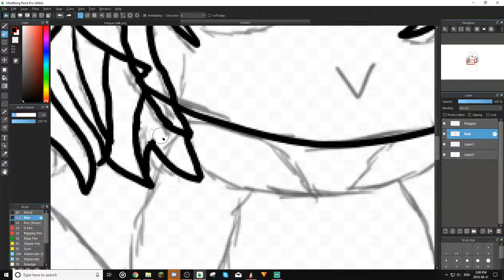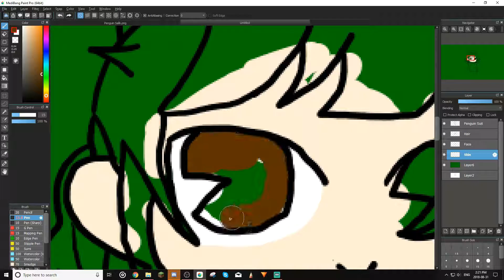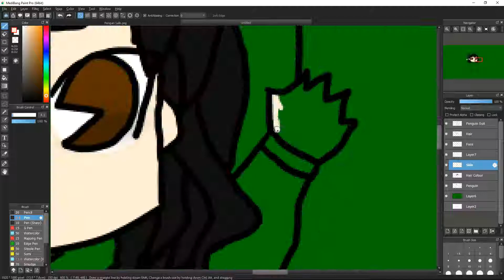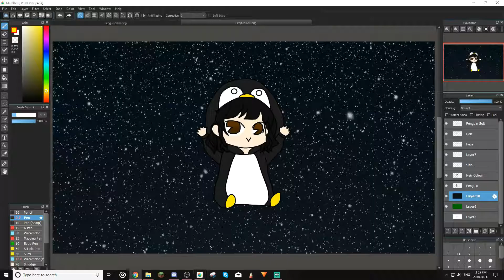Penguin Sali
Requested by SaliThePenguin